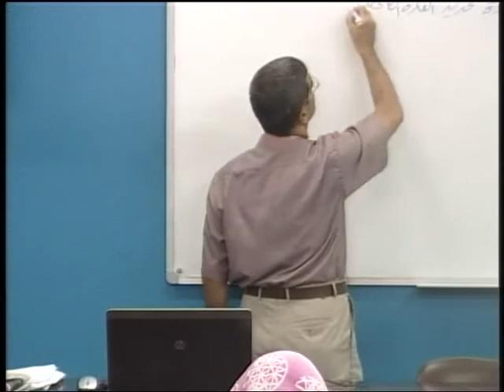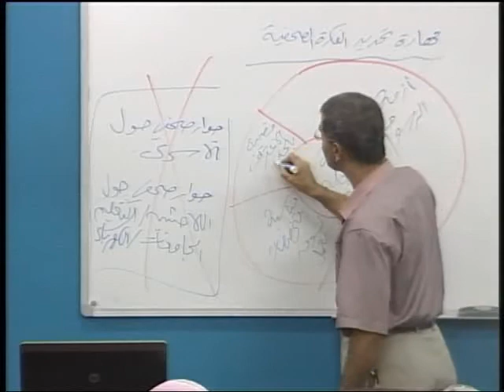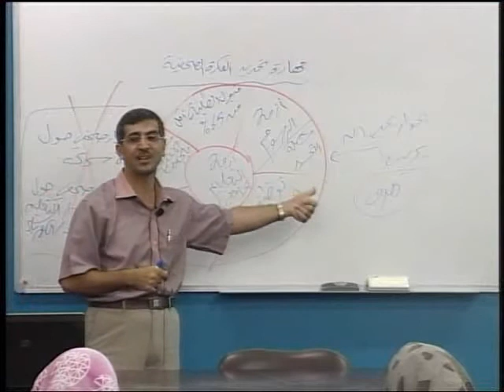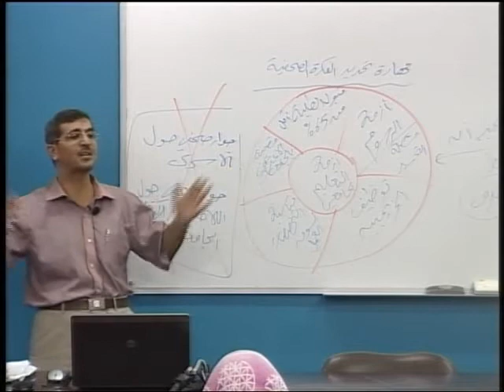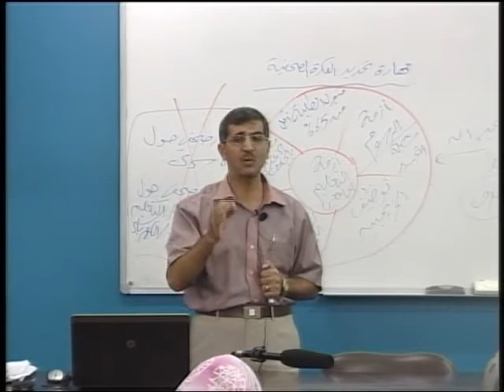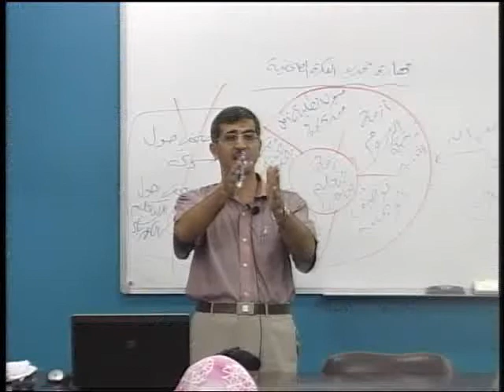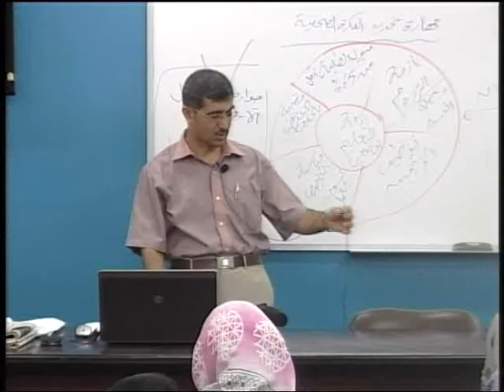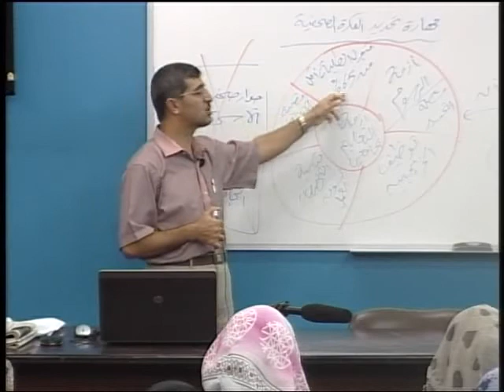مهارات تحديد أفكار الحوارات الصحفية [10/26]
الجامعة الإسلامية - غزة / مساق: تحرير صحفي 1/أ. محسن الإفرنجي **